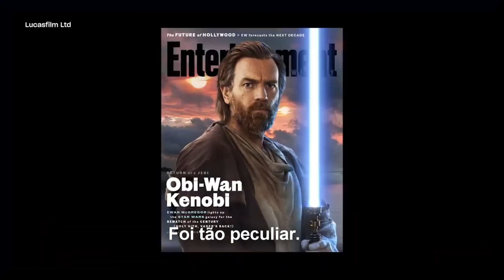Ewan Mcgregor fala sobre seu reencontro com Hayden Christensen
O ator Ewan Mcgregor fala sobre seu reencontro com Hayden Christensen,
o ator que interpretou Anakin Skywalker na trilogia dos episódios 2 e 3 da saga.

Cursos que vão te ajudar a criar um novo negócio ou desenvolver uma nova habilidade: